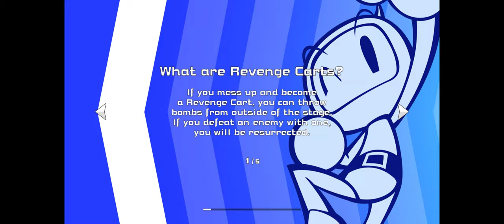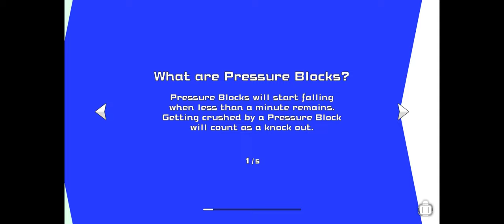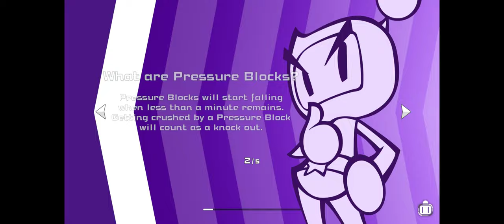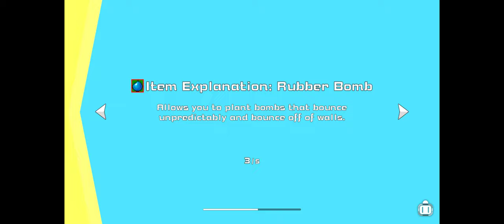Super Bomberman R2 | 2nd Try | Bomb Puncher